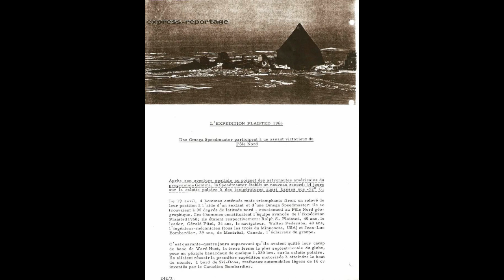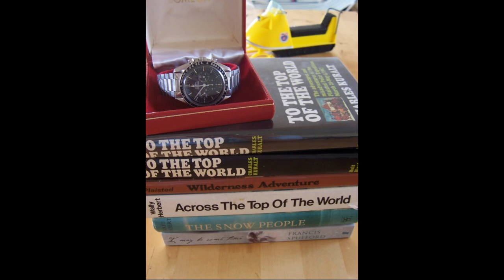Cool Wrist Watches with an amazing story - Prior to the Commercialization of the World